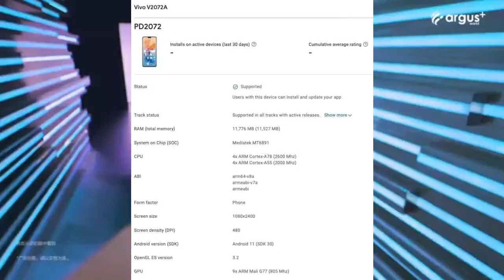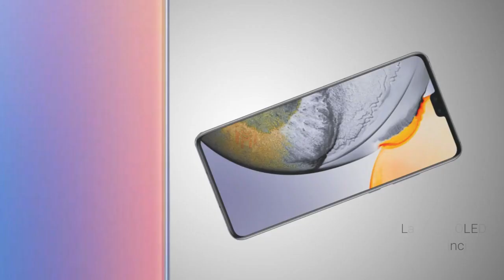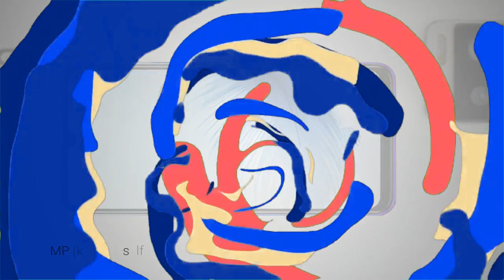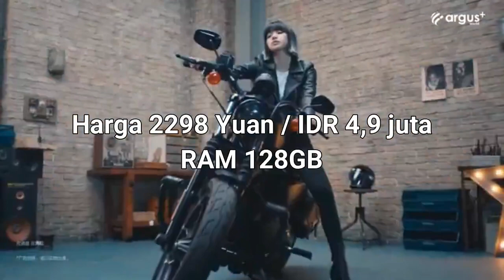VIVO S9/S9e INDONESIA REVIEW HARGA DAN SPESIFIKASI KELUARAN TERBARU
vivo s9 dan vivo s9e 5g indonesia review harga dan spesifikasi kamera keluaran terbaru 2021

vivo s9 5g review :
Vivo S9 5g adalah merupakan penerus dari Vivo S7 yang dirilis pada tahun 2020 lalu. Sejumlah kecanggihan diberikan Vivo untuk perangkat baru dari keluarganya ini. Berdasarkan bocorannya di sertifikasi 3C, Vivo S9 dengan nomor model V2072A ini dipastikan akan mendukung pengisian cepat 33W

vivo s9 5g spesifikasi :
Vivo S9 5G tampil dengan layar berjenis AMOLED 6,44 inci dengan aspek rasio 20: 9. kecepatan refresh 90 Hz Layar perangkat tanpa bezel hadir dengan takik, selain menawarkan kerapatan piksel 409ppi dan resolusi layar 1080 x 2400 piksel.

vivo s9 5g Kamera :
Kamera Utama 64MP bersama dengan Kamera Sudut Ultra-lebar 8MP dan Kamera Kedalaman 2MP. Selain itu, konfigurasi dual-camera selfi menggabungkan 44MP + 8MP

vivo s9 5g harga :
Harga dari ponsel ini mungkin kisaran
RS, 29990 / IDR 5,8 juta

vivo s9e review :
Seorang pembocor Weibo yang  berpengalaman memposting beberapa spesifikasi utama Vivo S9E seperti chipset dan kapasitas baterainya. Tanggal peluncuran Vivo S9E dapat ditetapkan pada 6 Maret 2021, tiga hari setelah pengumuman resmi Vivo S9.

vivo s9e spesifikasi :
Beberapa spesifikasi utama Vivo S9E yang diberitakan di Weibo termasuk panel AMOLED 6,4 inci dengan kecepatan refresh 90Hz.

vivo s9e harga :
model 128GB, Vivo S9e diyakini hadir dengan harga 2.298 yuan atau Rp 4,9 juta. Sementara varian 256GB dibanderol seharga 2.598 yuan atau Rp 5,6 juta. Vivo S9e diprediksi hadir pada 6 Maret 2021. Peluncuran perdana akan dilakukan di China.